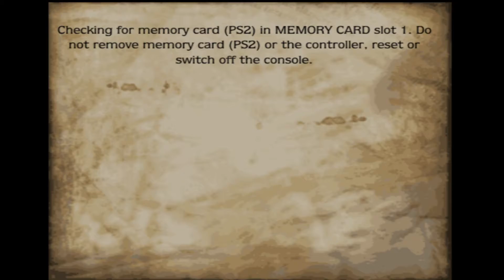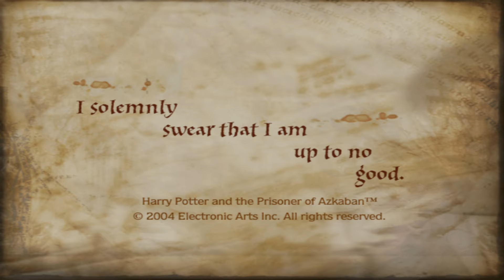Harry Potter And The Prisoner Of Azkaban 100% Playthrough Episode 1 Hogwarts Express & Mauraders Map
PSN: BadNewsBullet, TheManBullet
Xbox: Bullet O Connor